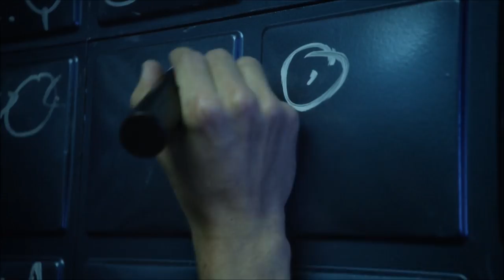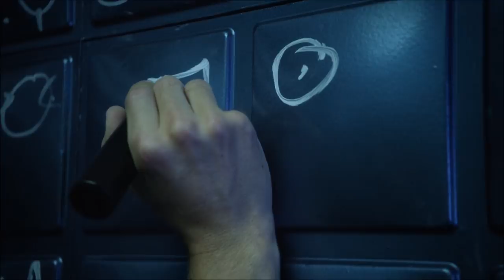The Flash ⚡ Battle Cry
The Flash ⚡ Battle Cry [Skillet] New video! I know right! lolol
Hope you all enjoy and Happy Season 4!!

Video: The Flash - Season 1, 2, 3 & 4
Song: Skillet - Battle Cry